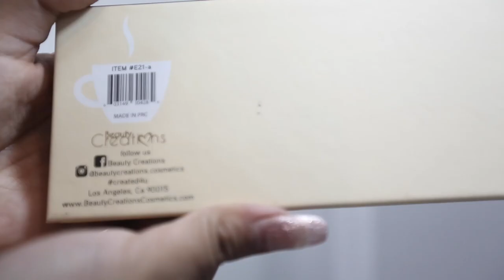MI OPINIÓN | NUEVAS ESPRESSO YOURSELF | BEAUTY CREATIONS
| Liz MKUP |

|| ⚠ IMPORTANTE ⚠ ||

|| HADASAAH SPA ||

Economicas como: Bissu, Adara, Beauty Creations, Prolux
Marcas de catalogo como: Avon, Arabela, Natura, Oriflame, Mary Kay
Marcas de supermercado como: Loreal, Maybelline, Covergirl, Rimmel London, Revlon
Marcas de maquillaje como: Too Faced, Urban Decay, Mac, Tarte